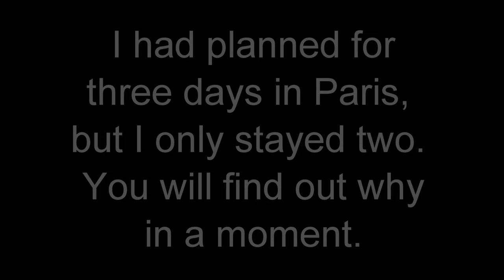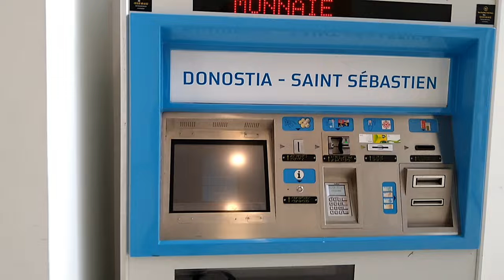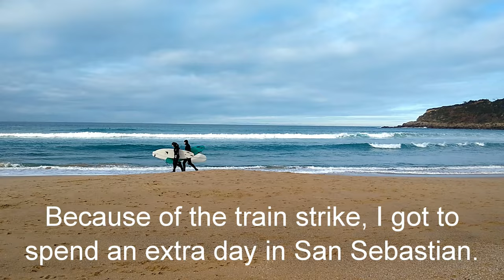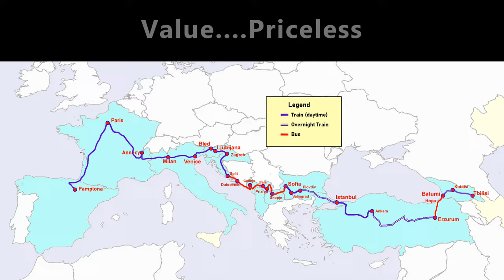16 Paris to Pamplona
I have completed my final video in my “Georgia to Spain—Mostly by Train” series. This segment took me from Paris to Pamplona in Spain—a two-day journey.
 This three-month journey was an incredible experience—so much so, that I hope to do another similar odyssey sometime in the future. Watch all the way to the end to see a statistical recap of the whole route!

A note about this journey:
On November 18, 2022, I departed Kutaisi, Georgia on an expected 2 1/2 month winter journey to Pamplona Spain. Most of my travel will be by train because I LOVE trains!
I plan to continue documenting the entire journey across the south of Europe with lots of details so you learn how I travel independently and solo!

Presenter: Cathy Fulton is the author of *Dream. Plan. Travel. Your Guide to Independent Travel on a Budget.* She is always on the lookout for ways to experience cultures deeply as she travels. She looks for people who share her passion for local cuisine and the fiber arts. As a result, she has met hundreds of people, many of whom have become lifelong friends.